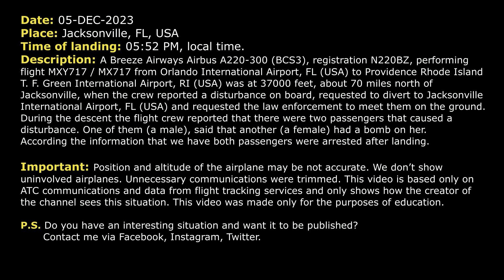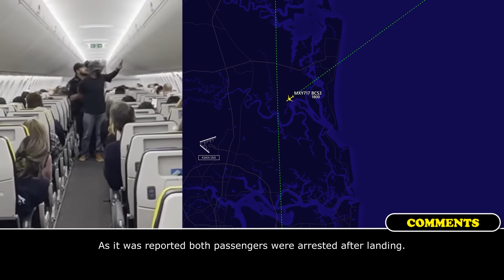BOMB threat. 2 passengers are arrested. Breeze Airways Airbus A220 diverts to Jacksonville. Real ATC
THIS VIDEO IS A RECONSTRUCTION OF THE FOLLOWING SITUATION IN FLIGHT:

05-DEC-2023. A Breeze Airways Airbus A220-300 (BCS3), registration N220BZ, performing flight MXY717 / MX717 from Orlando International Airport, FL (USA) to Providence Rhode Island T. F. Green International Airport, RI (USA) was at 37000 feet, about 70 miles north of Jacksonville, when the crew reported a disturbance on board, requested to divert to Jacksonville International Airport, FL (USA) and requested the law enforcement to meet them on the ground. During the descent the flight crew reported that there were two passengers that caused a disturbance. One of them (a male), said that another (a female) had a bomb on her. According the information that we have both passengers were arrested after landing.

Timestamps:

00:00 Description of situation
00:17 The pilots report disturbance on board and request to divert to Jacksonville
02:00 The pilot describes the situation on board. “Female has a bomb on her”
03:30 The flight crew contacts Approach controller
04:11 Threat level 3. “Not sure what will happen once we land”
04:55 The pilots contact Tower. 2 passengers were arrested after landing

HOW I DO VIDEOS:
1) I monitor media, airspace, looking for any non-standard, emergency and interesting situation.
2) I find communications of ATC unit for the period of time I need.
3) I take only phrases between air traffic controller and selected flight.
4) I find a flight path of selected aircraft.
5) I make an animation (early couple of videos don’t have animation) of flight path and aircraft, where the aircraft goes on his route.
6) When I edit video I put phrases of communications to specific points in video (in tandem with animation).
7) Together with my comments (voice and text) I edit and make a reconstruction of emergency, non-standard and interesting situation in flight.